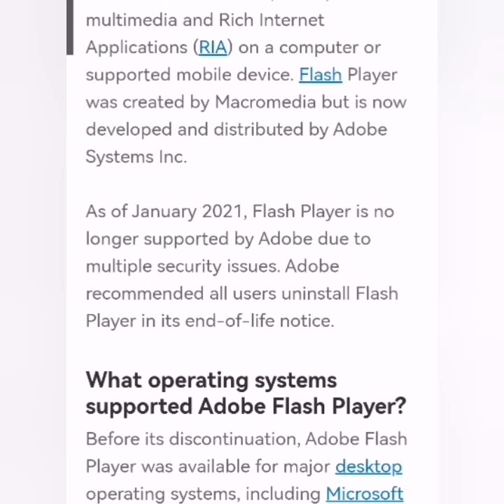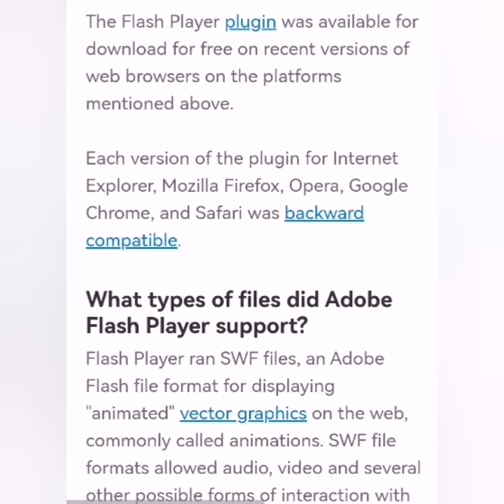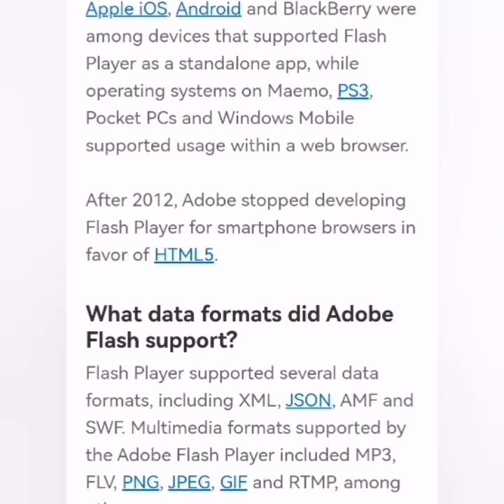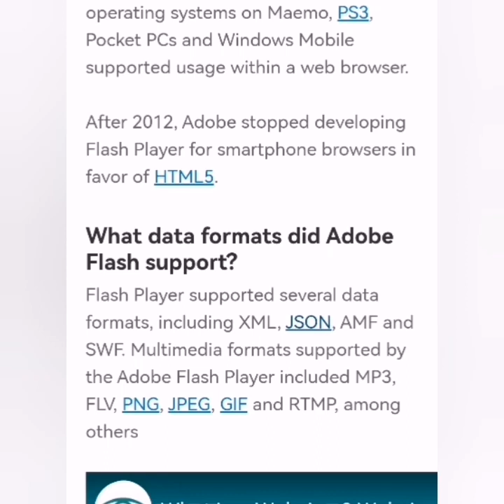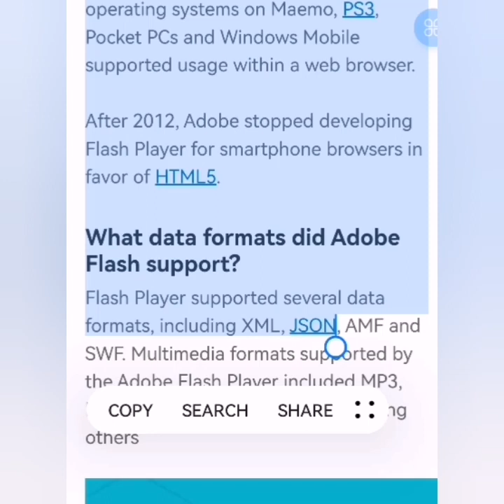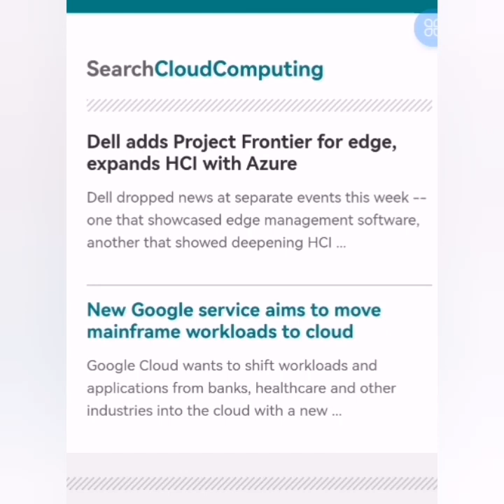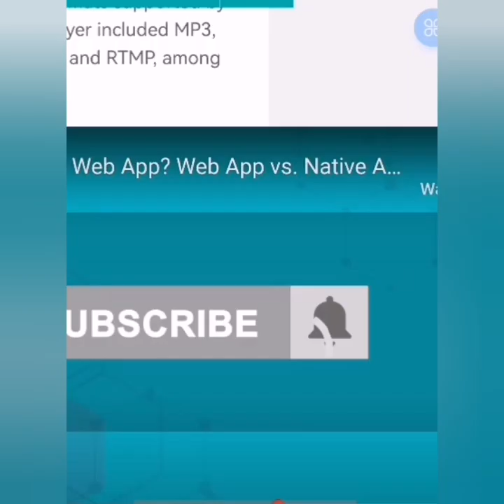What is Adobe Flash Player activar adobe flash player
In this video, I Will Guide you through the video to Relate the Topic of What is Adobe Flash Player.

Adobe Flash Player is a multimedia platform used for playing animations and games on websites. Flash is an open source technology, meaning that anyone can create content for the platform.